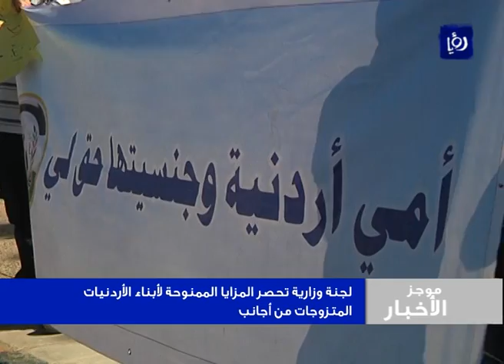موجز الاخبار ليوم 8-4-2014 الساعة 12:30 ظهرا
موجز اخبار رؤيا ليوم 8-4-2014 بصوت الزميل حاقظ ابو صبرة.
نشرة اخبار رؤيا اليومية الساعة 7:30 مساءً.